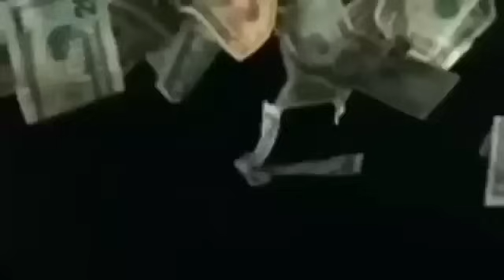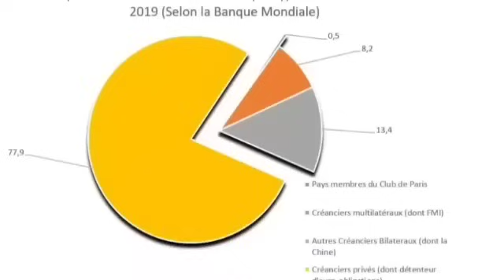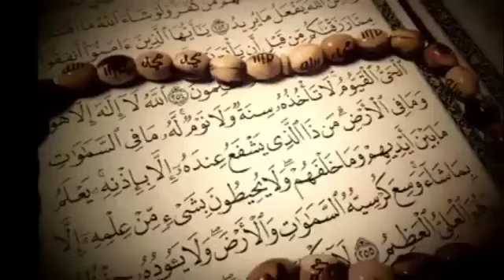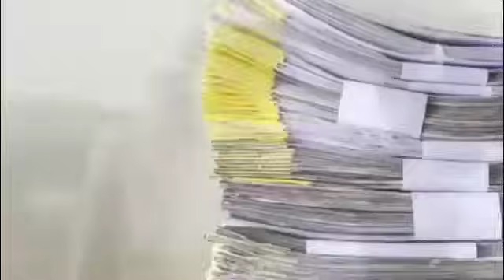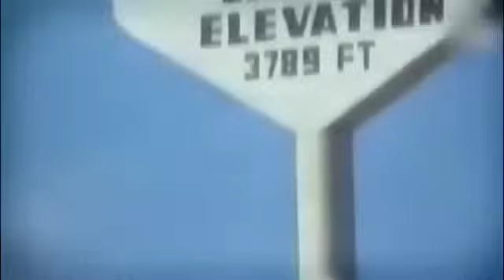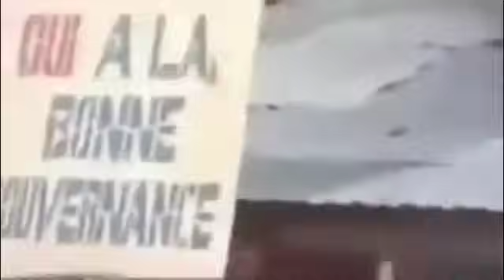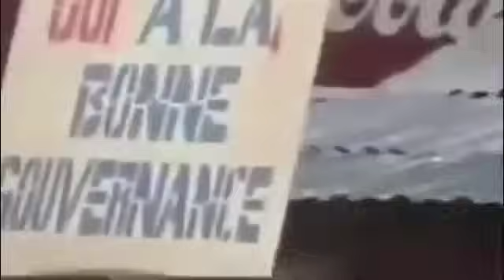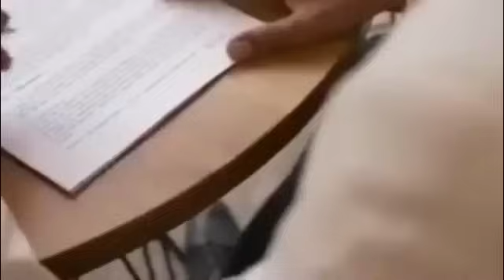L'histoire de trois dirigeants africains: Yahya Jammeh, Idi Amin Dada et Moussa Dadis Camara